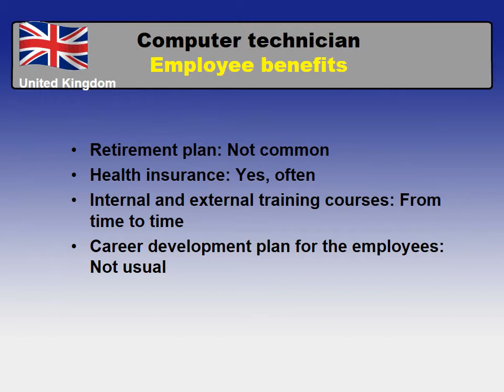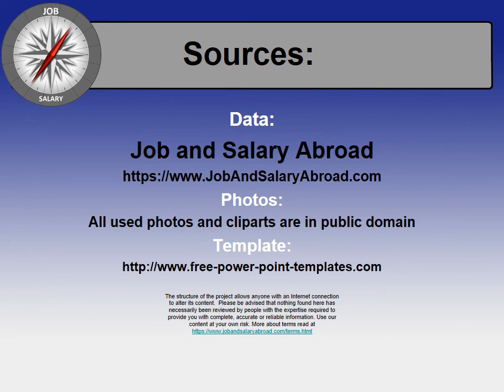Computer technician Job and Salary in The UK - Jobs and Wages in the United Kingdom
How much does Computer technician make in the UK?
Tips on how to find a job and to be hired as Computer technician in the UK?

The national average salary in the United Kingdom and the national average salary for Computer technician in the United Kingdom comparison.

The most common cities and places to find a job in the UK
Typical requirements of most employers for a position of Computer technician in the UK
Vital skills for a profession
Work schedules and paid leave in the UK
Benefits package for a Computer technician in the UK
Forms of employments for a profession - Computer technician